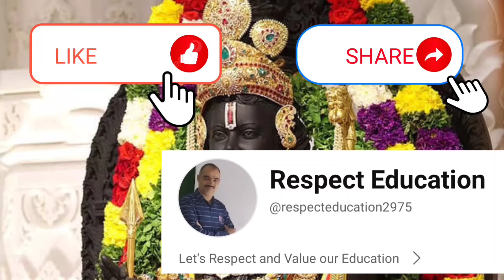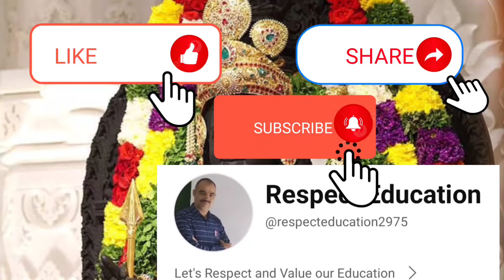రామాయణం - కిష్కింధకాండ- 45 ramayanam in telugu#ayodhya#తెలుగులోరామాయణంకిష్కిందకాండ